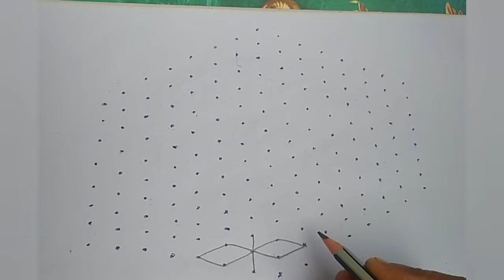15×8 simple rangoli design.